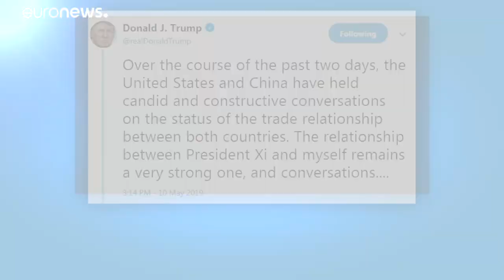Guerra commerciale, la Cina agli Usa: "Nessuna concessione"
Guerra commerciale, la Cina agli Usa: "Nessuna concessione sulle questioni di principio". Il nodo principale nelle trattative sta nella richiesta di Pechino di annullare tutte le tariffe punitive in caso di accordo. …